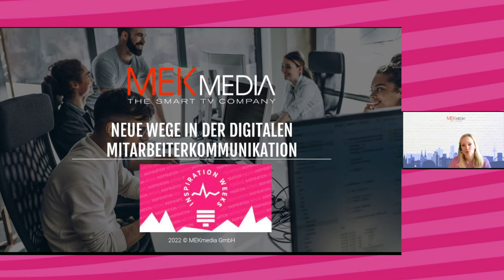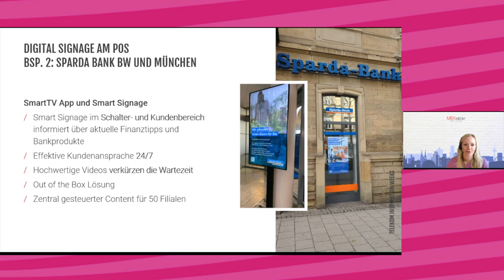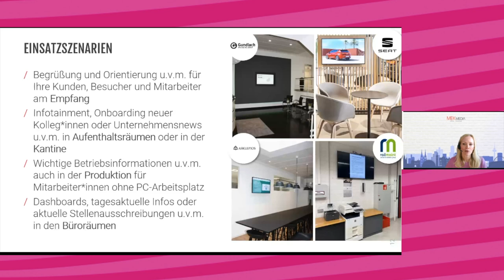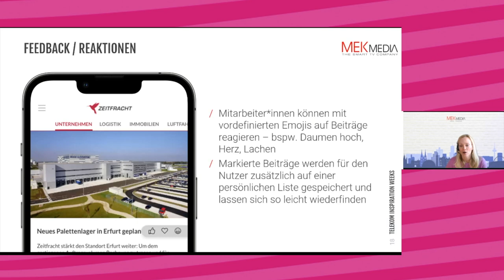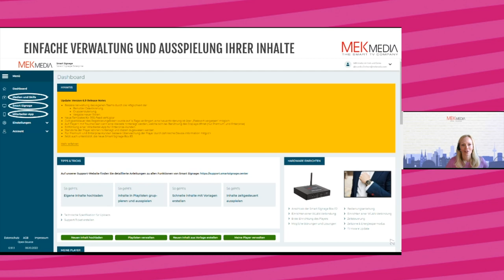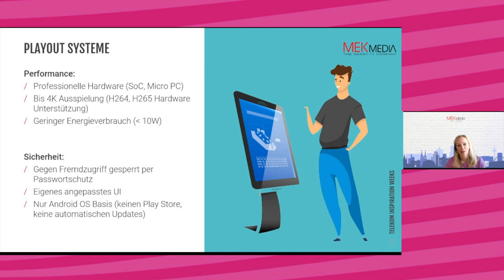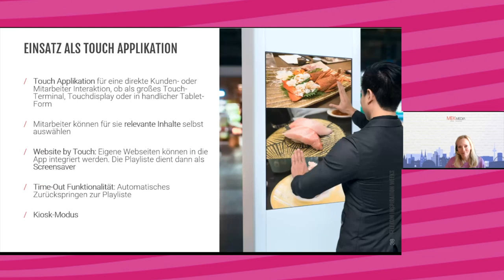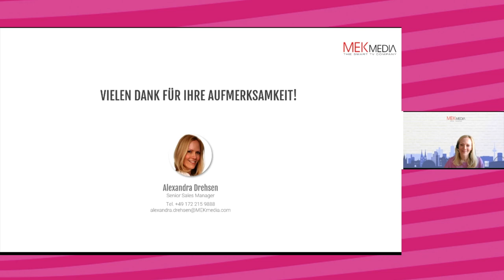Session 02: Neue Wege in der digitalen Mitarbeiterkommunikation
Ein Inhalt, mehrere Kanäle: In diesem Webinar zeigt Ihnen Alexandra Drehsen, Senior Sales Manager bei MEKmedia, wie sich Digital Signage-Inhalte zusätzlich auch mobil zur Verfügung stellen lassen – also Unternehmens-Infos vom digitalen schwarzen Brett parallel auch auf die Smartphones der Mitarbeitenden gelangen. Das erleichtert die interne Unternehmenskommunikation gleich doppelt, da dank der App „StaffNews“ alle Inhalte einfach und zentral verwaltet werden können.

00:00 | Einleitung
02:33 | Zahlen & Fakten
03:05 | Unsere Kompetenz
04:20 | Digital Signage am POS Bsp. 1: Seat Cupra
05:06 | Digital Signage am POS Bsp. 2: Sparda Bank BW und München
05:57 | Potential Digitales Infobrett
09:54 | Einsatzszenarien
12:19 | Nicht im Büro?
15:11 | Newsfeeds / Kategorien
15:48 | Feedback / Reaktionen
16:42 | Nutzergruppen
17:33 | MEKMEDIA Cloud
18:20 | Ortsunabhängige Kommunikation im Smart Signage Netzwerk
18:58 | Einfache Verwaltung und Ausspielung Ihrer Inhalte
22:10 | Standortbezogene Anpassungen
22:47 | Monitoring
23:17 | Server / Backend
24:42 | Playout Systeme
26:39 | Rollen und Rechte
27:49 | Templates
28:35 | Multiframe Support – Playlisten anlegen
29:14 | Skills
29:52 | Einsatz als Touch Applikation
30:59 | Auszug MEKMEDIA Referenzen
32:17 | Montage
33:32 | Hardware Service